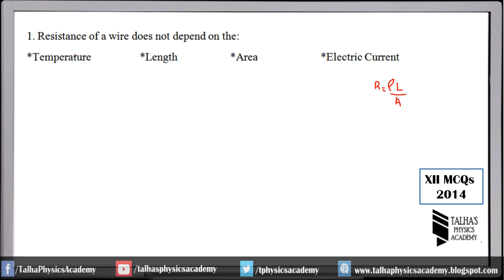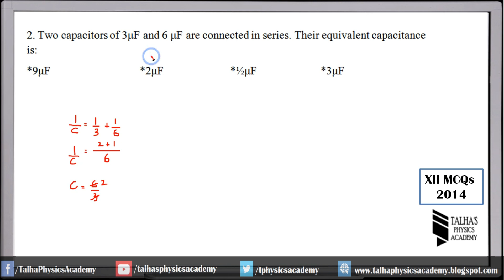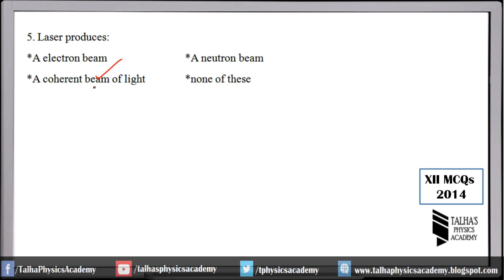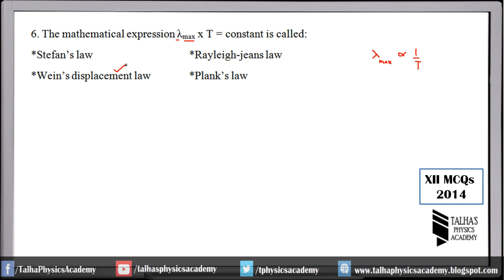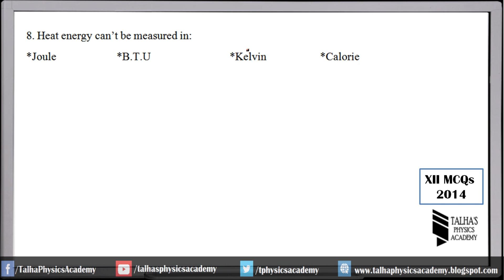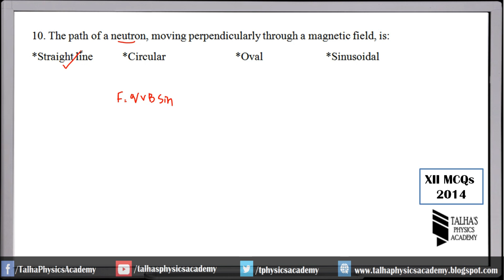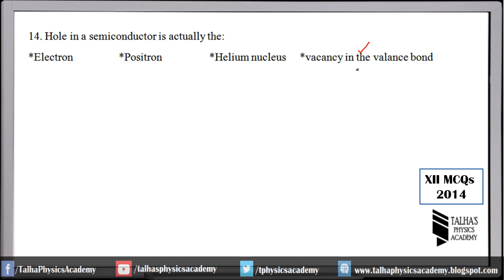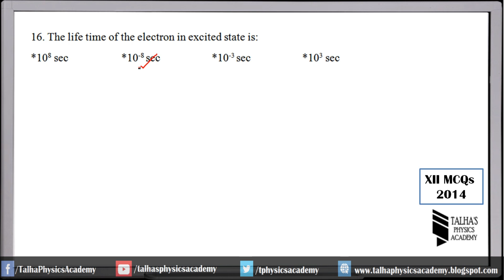XII Physics| Past Paper MCQs |2014| Talha's Physics Academy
This Video contains solution of the following MCQs.
1. Resistance of a wire does not depend on the:
*Temperature   *Length   *Area   *Electric Current
2. Two capacitors of 3μF and 6 μF are connected in series. Their equivalent capacitance is:
*9μF    *2μF   *½μF   *3μF
3. De-Broglie wavelength is:
*λ=mv/h    * λ=h/(mv^2 )   * λ=h/mv   * λ=mh/v
4. The minimum energy required for a pair production is:
*1.02 MeV   *102 MeV  *10.2 MeV  *1.02 Volt
5. Laser produces:
*A electron beam    *A neutron beam
*A coherent beam of light  *none of these
6. The mathematical expression λmax x T = constant is called:
*Stefan’s law     *Rayleigh-jeans law
*Wein’s displacement law  *Plank’s law
7. This is not a scalar quantity:
*Electric flux  *Electric Intensity  *E.M.F   *Electric Potential
8. Heat energy can’t be measured in:
*Joule   *B.T.U    *Kelvin   *Calorie
9. When an A.C. generator is converted into D.C generator slip ring is replaced by:
*a dynamo  *a split ring   *a field coil  *an inductor
10. The path of a neutron, moving perpendicularly through a magnetic field, is:
*Straight line  *Circular    *Oval   *Sinusoidal
11. Joule per coulomb is:
*Farad   *Henry   *Ampere    *Volt

12. The average internal energy of ideal gas is called:
*Pressure   *Volume   *Temperature   *Heat
13. This is a high resistance instrument:
*Voltmeter  *Ammeter  *Galvanometer  *Motor
14. Hole in a semiconductor is actually the:
*Electron   *Positron   *Helium nucleus *vacancy in the valance bond
15. The energy radiated per second per unit area from the surface of a block body is directly proportional to its absolute temperature raised to power:
16. The life time of the electron in excited state is:
*108 sec   *10-8 sec   *10-3 sec   *103 sec
17. In this process no heat enters or leaves the system:
*Isochoric  *Isobaric   *adiabatic  *Isothermal